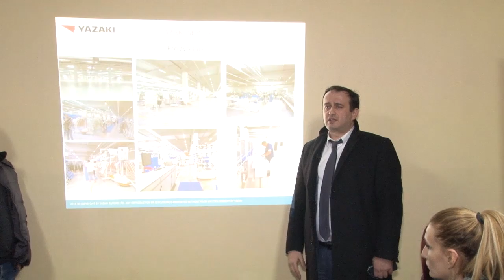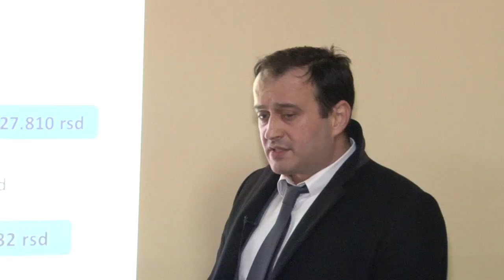Yazaki U Pricinovicu